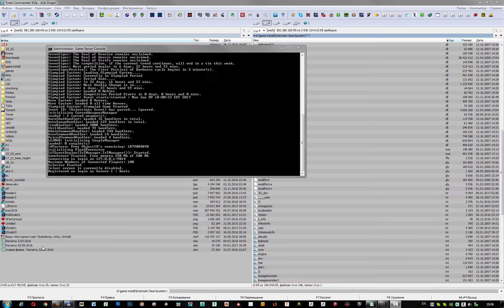Interlude Map with New Regions (updated)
updated map for Interlude with new regions from higher chronicles

Дополнения для Lineage 2 клиента. Lineage 2 custom mod, mods, addons. Lineage 2 new maps, новые карты, локации.